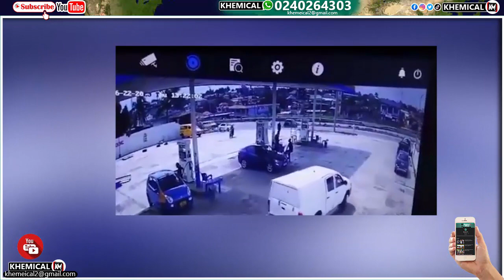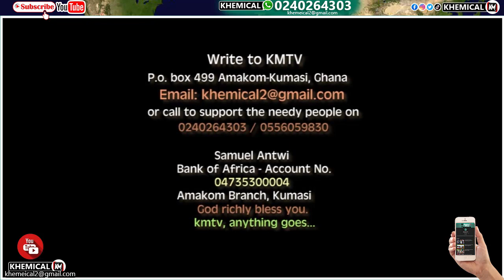Oh Awurade😭I never expected to see his death on TV:Wife of slain officer speaks of memories with him